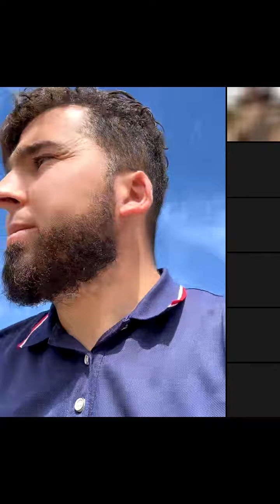28 de abril de 2024 دردشة على المباشر مع المهاجر حميع التعديلات الجديدة و القديمة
دردشة على  المباشر مع المهاجر حميع التعديلات الجديدة و القديمة